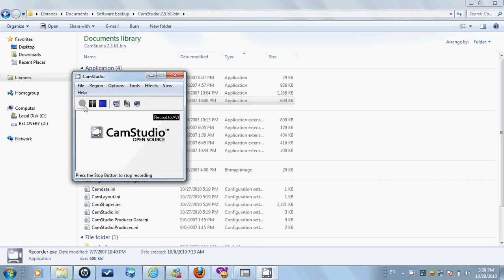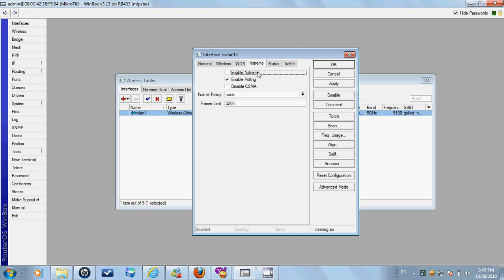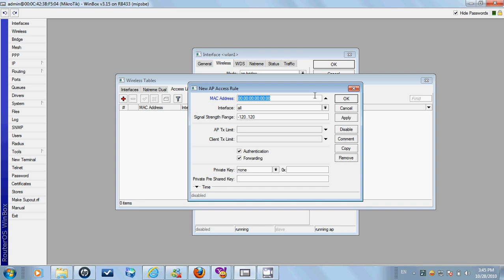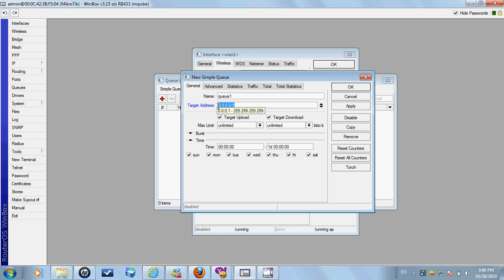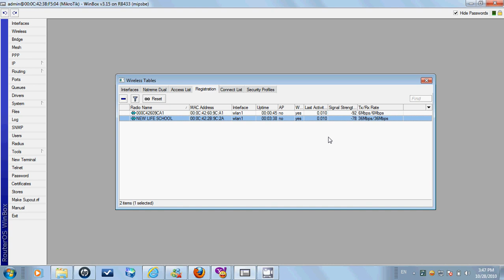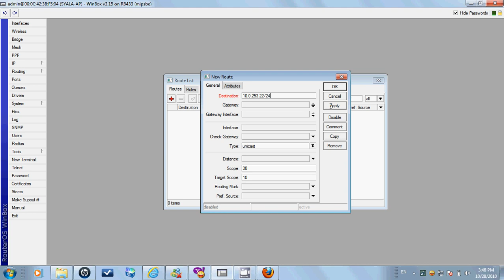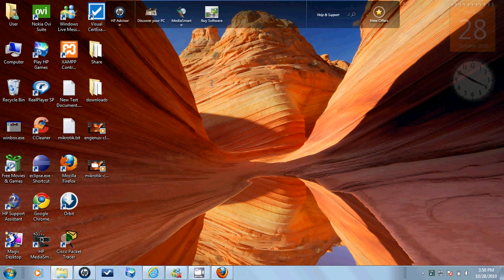configuring mikrotik access point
This video describes mikrotik radio as access point and describes some networking stuffs also